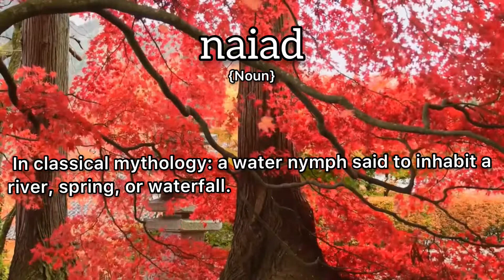Naiad Meaning : Definition of Naiad